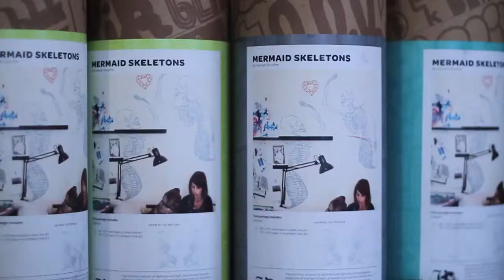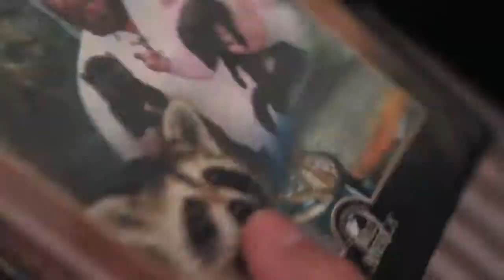Glimpse - Hannah Stouffer